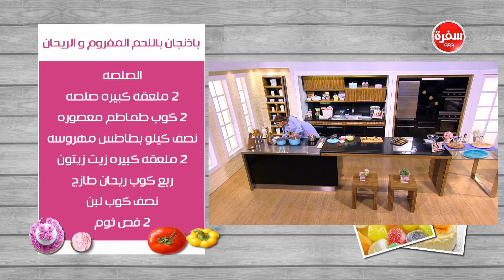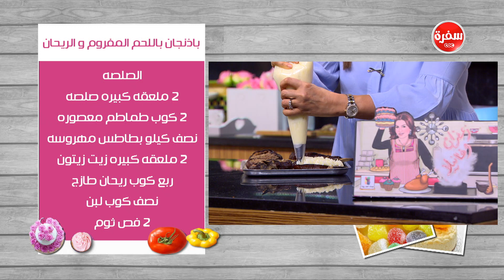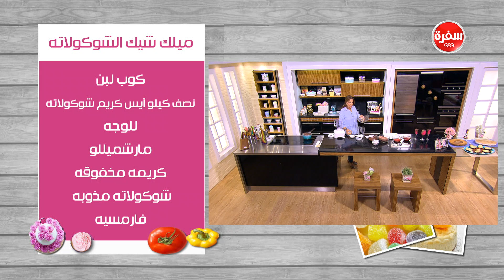باذنجان باللحم المفروم و الريحان - ميلك شيك الشوكولاتة و وصفات اخري | زعفران وفانيلا حلقة كاملة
طريقة عمل باذنجان باللحم المفروم و الريحان - اكواب موس الفراولة و كاسترد الشوكولاتة - ميلك شيك الشوكولاتة مع غادة التلي في زعفران و فانيلا | 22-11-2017